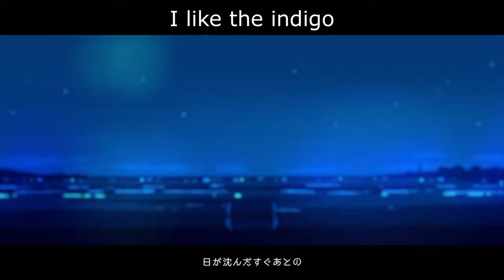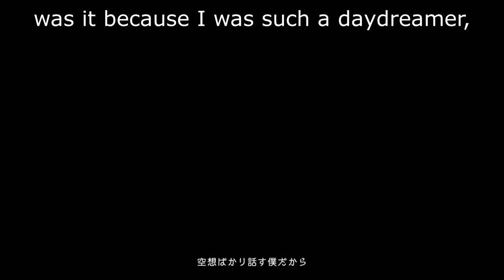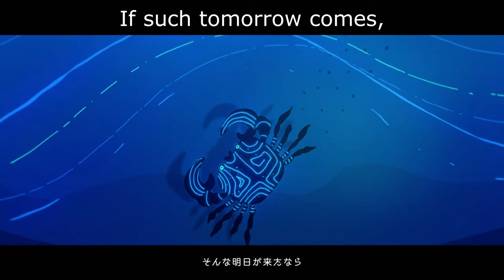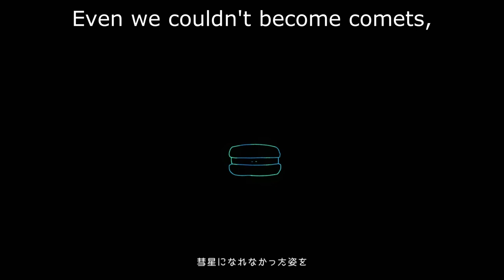Harumaki Gohan Feat Hatsune Miku If I Could Become A Comet (English Subtitles)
English translations by anonymous